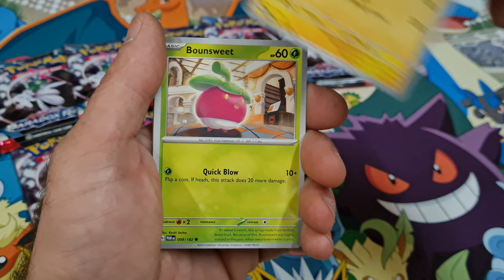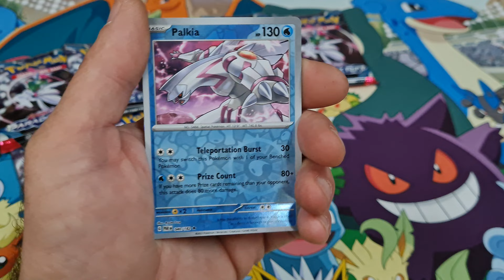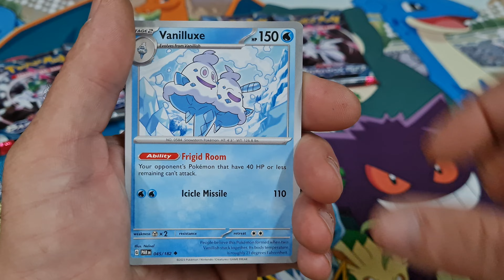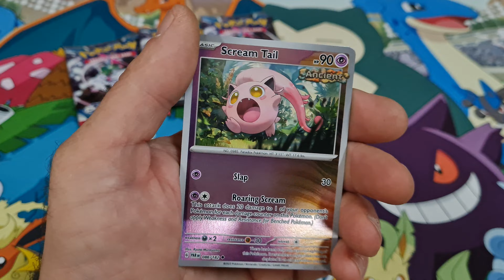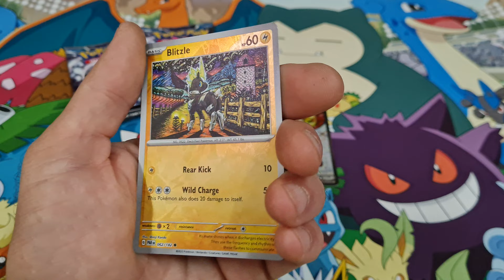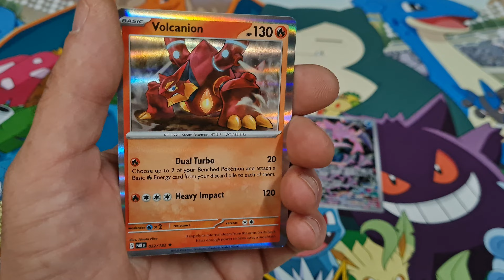Pokèmon, Paradox Rift. More pulls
More Pokèmon openings are on their way, 151, Paradox Rift and more.